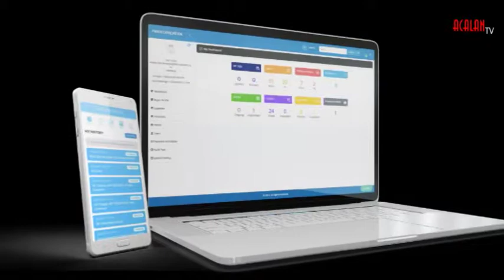ACALAN WORKSHOP ON LINGUISTIC ATLAS TAKES CENTRE STAGE IN ABIDJAN